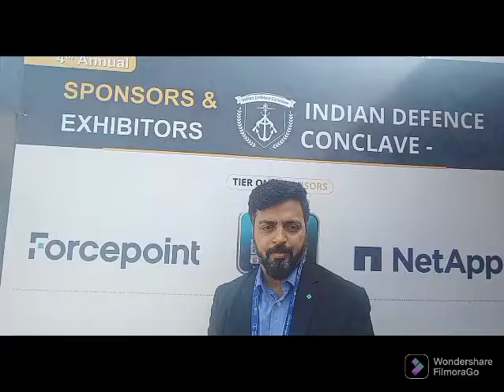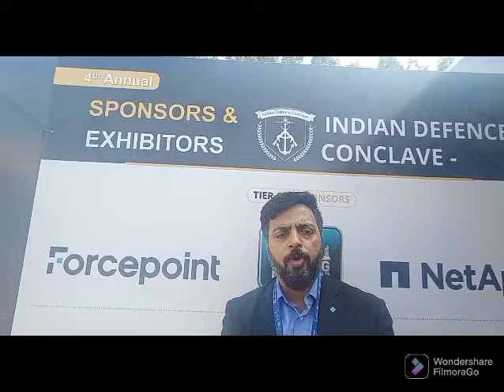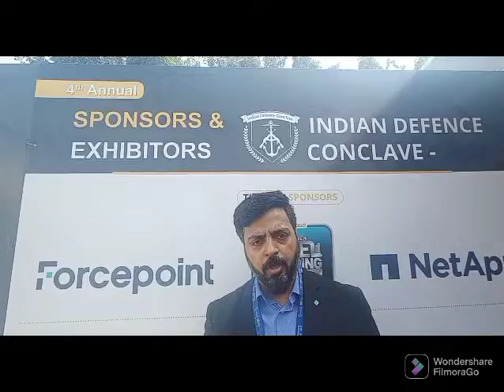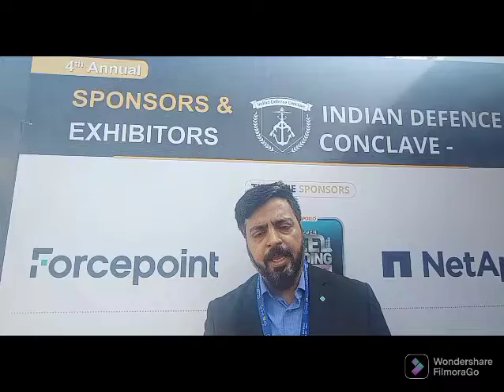Brijesh Miglani, Forcepoint speaking to ADU at Indian Defence Conclave 2022